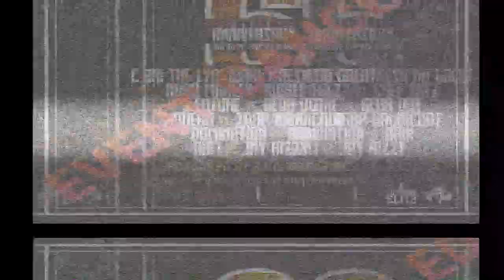SEBL presents Trap Bandicoot vs Mod Ern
Bandicoot and Mod met up to get their rounds off after a SEBL 6 year anniversary card was canceled.  They had a heated back and forth for months and now they settle the score!